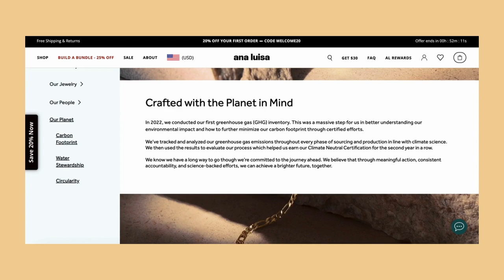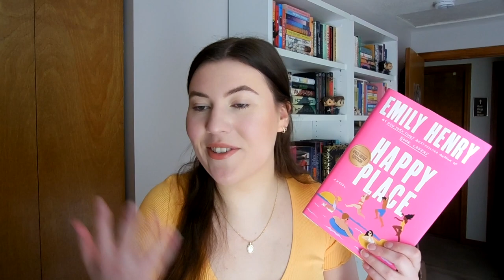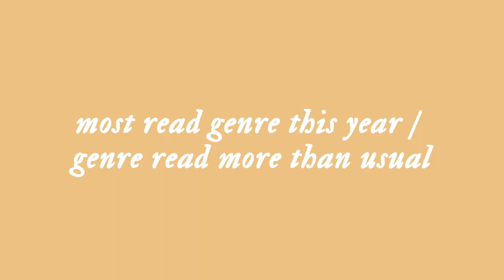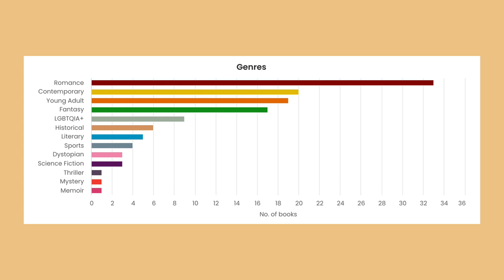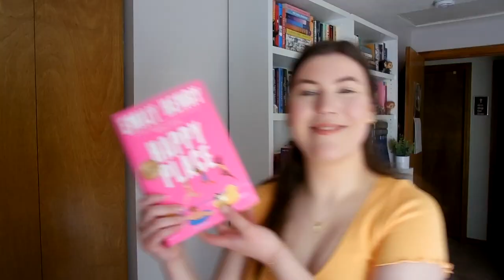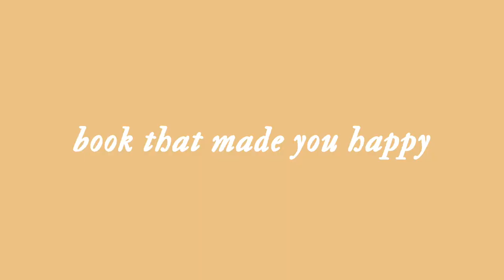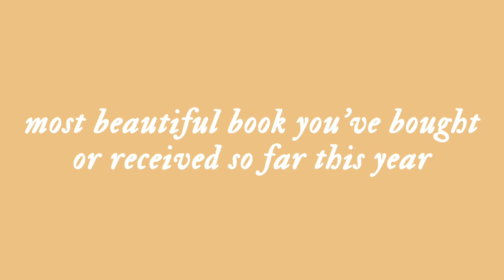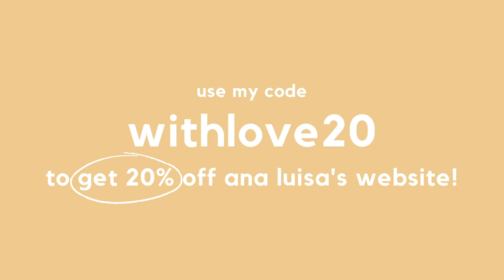MID YEAR BOOK TAG | the best and the worst books i've read so far in 2023 📚💫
happy mid year book tag szn! it's officially halfway through the year so i wanted to take some time to reflect on my reading year so far and talk about the good, the bad and everything in between!💗

🦋 timestamps:
0:00 hello friends!
1:30 ana luisa
4:09 mid year book tag
27:47 bye friends!!